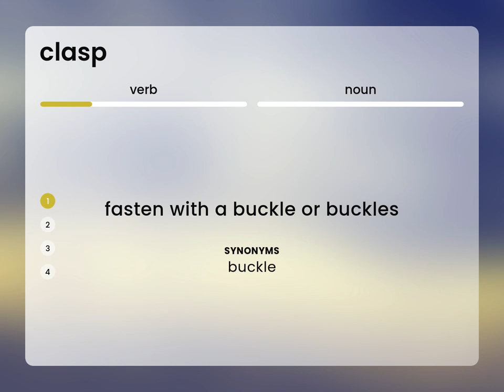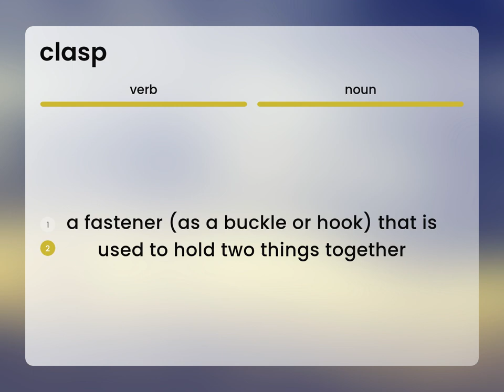Clasp | what is CLASP definition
CLASP in the dictionary

Susan Miller (2023, April 26.) What is Clasp?